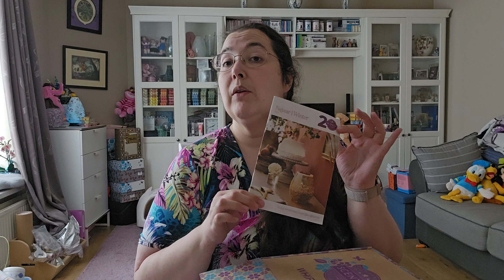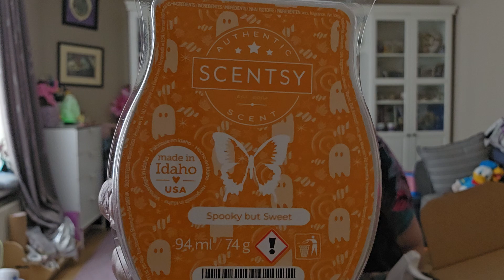Unboxing Scentsy Whiffbox augustus